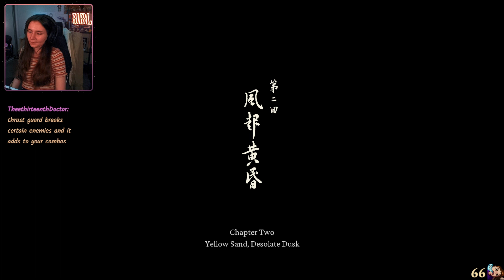Chapter 2 but backwards | Part 2 Black Myth Wukong